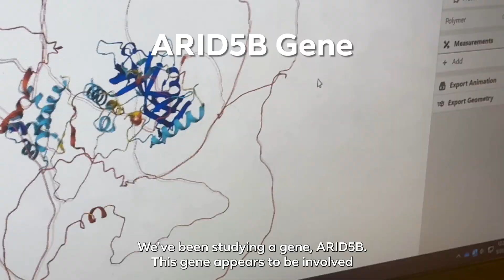Faces of Hope: City of Hope Scientist Saving Bees and Advancing Cancer Research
Meet Garret Larson, M.A., Ph.D., staff scientist and City of Hope’s unofficial official beekeeper! What started as a simple tree trimming in his front yard a few years ago turned into a passion for saving bees.

His love for beekeeping has inspired his research on B cell acute lymphoblastic leukemia, the most common cancer in pediatric patients. Dr. Larson hopes that studying organisms like bees can pave the way for breakthroughs in cancer research — taking discoveries from bees to bench to bedside.